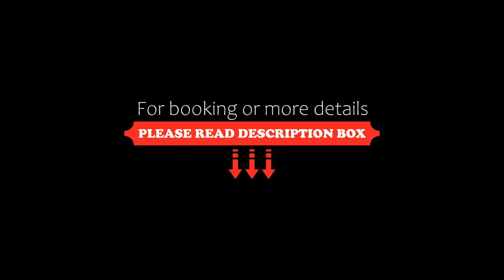Baan Jakawan SHA Extra Plus, Chaweng, Thailand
About Property:
Featuring air-conditioned accommodation with a private pool, pool view and a patio, Baan Jakawan - SHA Extra Plus is located in Chaweng. This property offers access to a balcony, free private parking and free WiFi. The property is non-smoking and is set 1.4 km from Chaweng Beach.

The spacious villa comes with 8 bedrooms, 8 bathrooms, bed linen, towels, a flat-screen TV with satellite channels, a dining area, a fully equipp...
Property Type: Hotel
Address: 80/111 Moo 5, Bophut, Koh Samui, Surat Thani 84320 Thailand, 84320 Chaweng, Thailand
Searching For
1. Baan Jakawan SHA Extra Plus - Chaweng - Thailand
2. Baan Jakawan SHA Extra Plus - Chaweng - Thailand Address
3. Baan Jakawan SHA Extra Plus - Chaweng - Thailand Rooms
4. Baan Jakawan SHA Extra Plus - Chaweng - Thailand Amenities
5. Baan Jakawan SHA Extra Plus - Chaweng - Thailand Offers and Deals
Audio Credit:
Track Title: Reasons To Hope
Artist: Reed Mathis